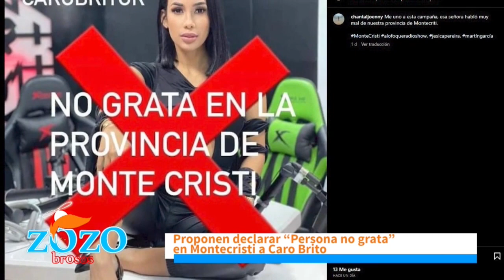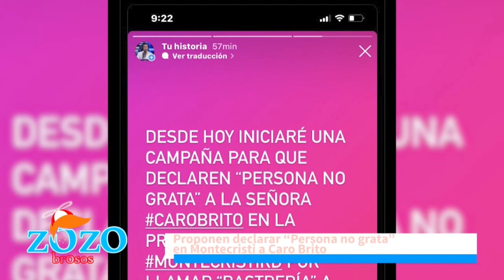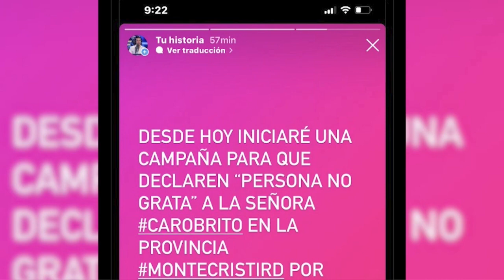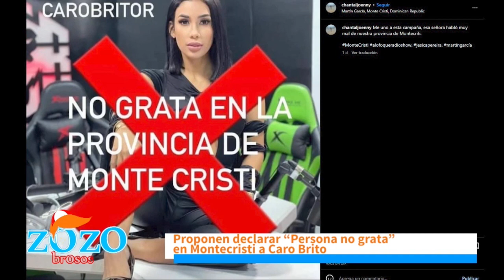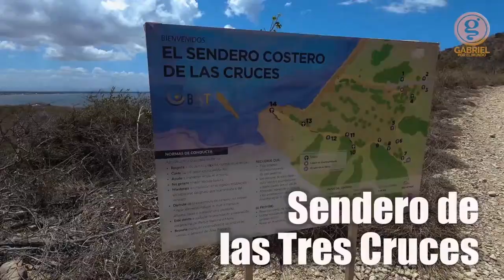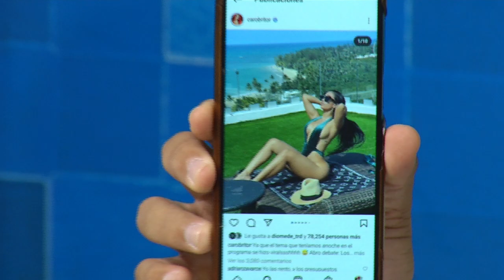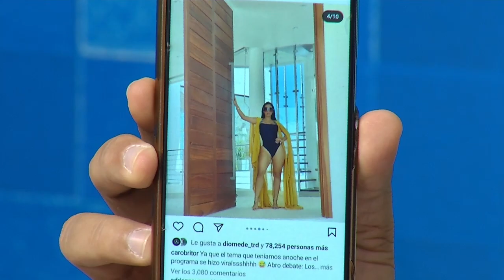A Caro Brito se le fue la mano denigrando a Monte Cristi dice Nestor Flow